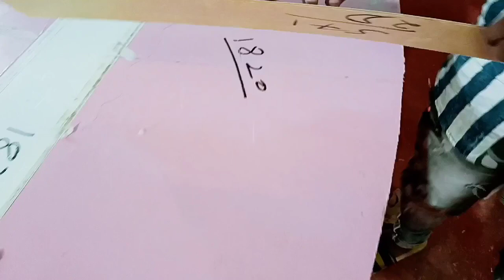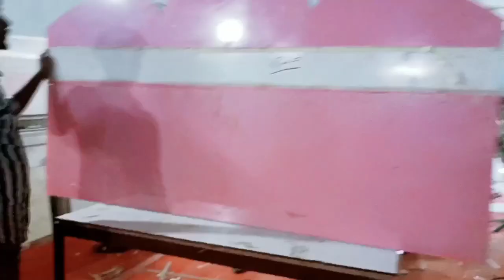Bed Headboard Manufacturing || In Modular Kitchen Company Work 🛠️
Hello guys

Thanks 👍